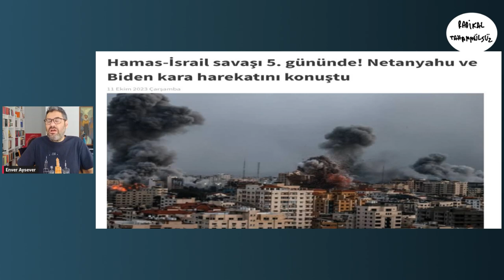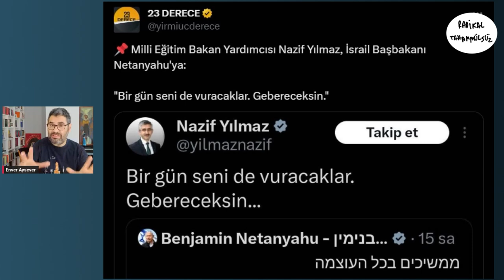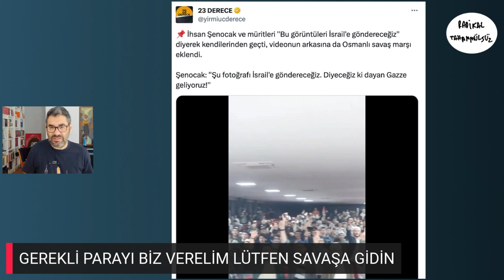İsrail-Filistin meselesinde Türkiye'yi neler bekliyor? | Enver Aysever